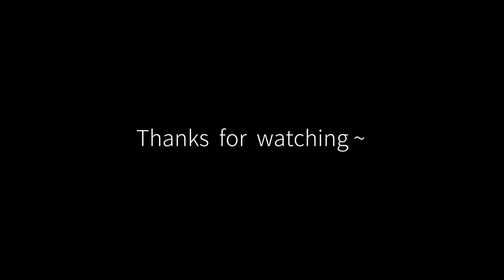日式生吐司，直接法！超詳細教程來啦~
柔軟的像棉花糖的日式生吐司，綿綿柔柔的口感，密封3天也能柔軟如初~
從顏值到口感都深得我心！
食材：
水60g
牛奶70g
淡奶油80g
蜂蜜20g
高筋麵粉260g
糖30g
鹽3g
幹酵母3g
黃油20g
一發有烤箱的就放入烤箱發酵功能28度發酵一小時20分鐘左右，室溫發酵的放在室內溫暖處，溫度不要超過28度就好~
視頻裡標錯了，這裡用的是高筋麵粉！高筋麵粉！高筋！
吐司的N種做法[話題]#